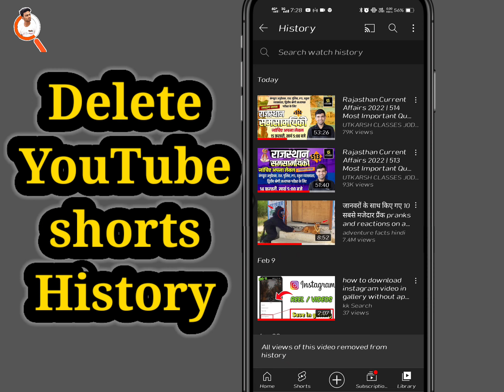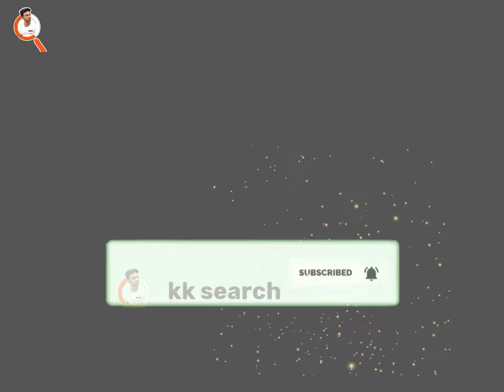Remove Shorts History In one Click how to delete YouTube shorts watch history permanently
► Contact With Social Media ◄

Time :-
0:00 intro
0:50 delete YouTube shorts watch history permanently
1:00 remove YouTube shorts
1:50 disable shorts

how to disable shorts from youtube
youtube short video kaise upload karen
how to see remove watch history from youtube
history delete kaise kare
history kaise delete kare
history youtube video delete
youtube shorts watch history delete
youtube shorts app kab aayega